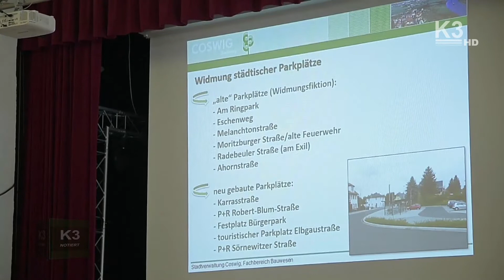Parkplätze im Stadtgebiet Coswig